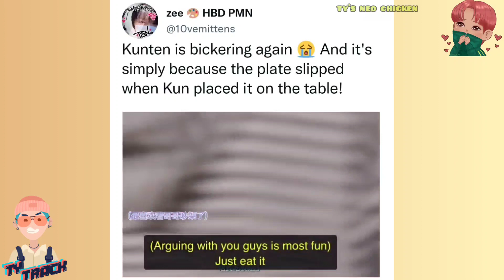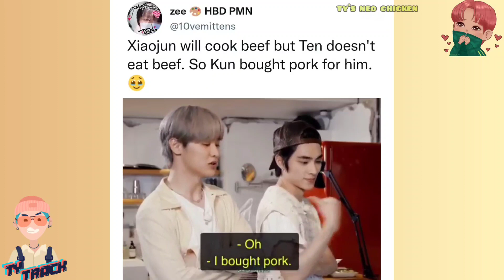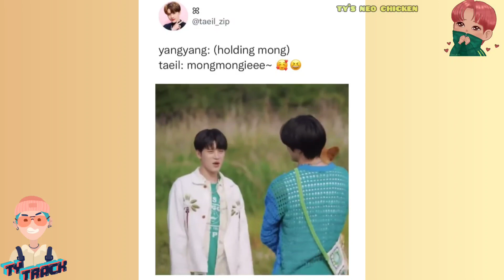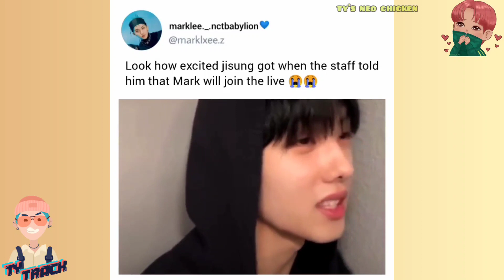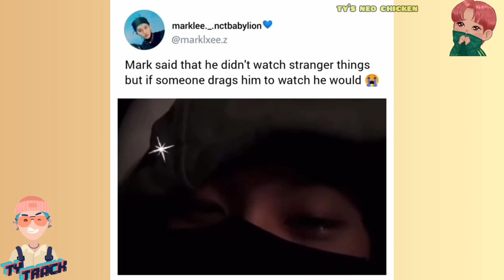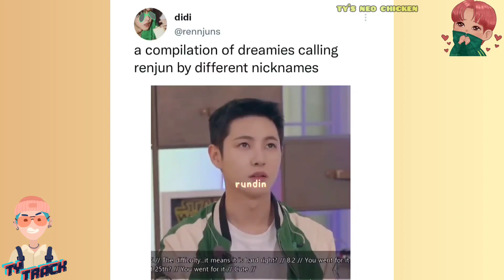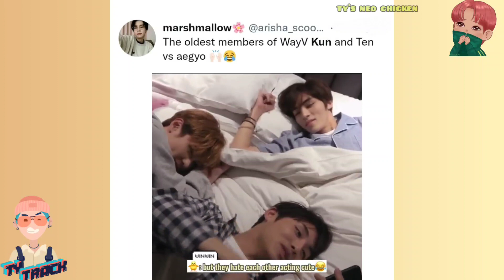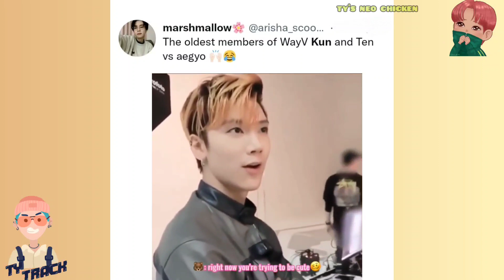nct vines to watch cause we got wayv content after a long long time